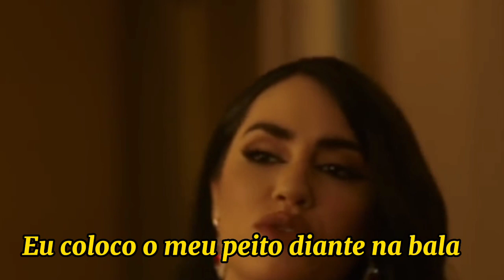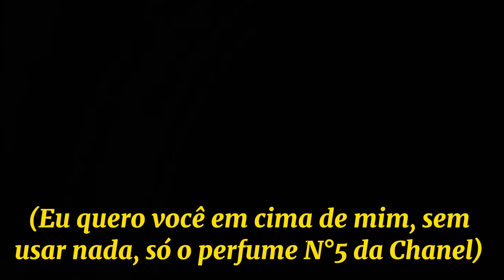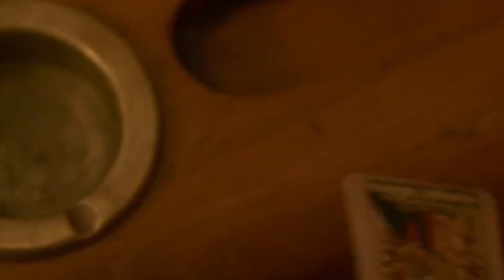LALI - N°5 {TRADUÇÃO/LEGENDADO} {VÍDEO OFICIAL}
LALI - N°5

LETRA:
Apunta, dispara
Yo pongo el pecho a la bala
Mi perra no ladra
Pero como muerde la almohada
Ah, tiene ese efecto
Ah, es tan perfecto
Ah, cómo lo hacemos
Ah, sucio y directo
Me la comía (¡chiquita!)
Siempre a escondidas
Es que esa nena está muy buena y me fascina
Ah-ah-ah-ah
Te quiero encima, nada encima
Solo el "Cinco" de Chanel
Ya rompimos la tarima
Luego el cuarto del hotel
Una noche enamoradas
Después nos volvimo' a ver
Ya le dimos la portada
Ahora dame de comer
Una noche enamoradas
Caña, caña, caña
La cosa se pone ruda
Está perreándome hasta abajo
Y de a poco me desnuda
Escándalo
Las dos somo' un escándalo
Todos están grabándonos
Me dice: "nena, vámonos, ya vámonos"
Siempre a escondidas
Ah-ah-ah-ah
Una noche enamoradas
Una noche enamoradas
Encima, nada encima
Luego el cuarto del hotel, ah
Encima, nada encima